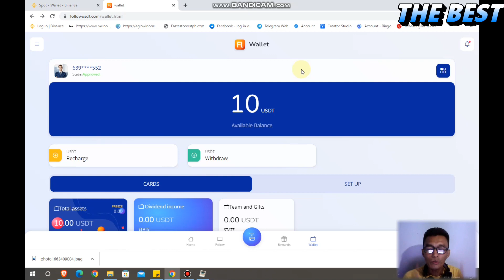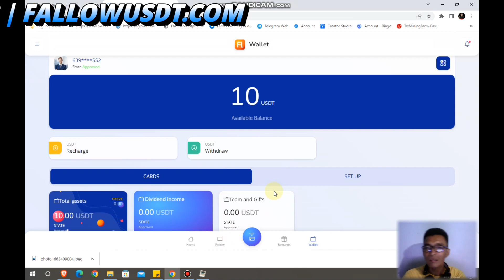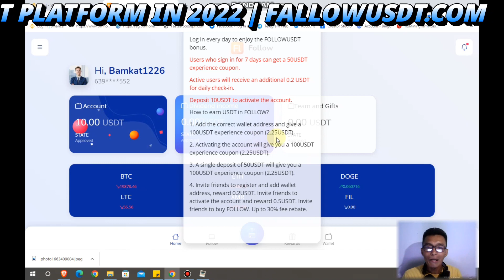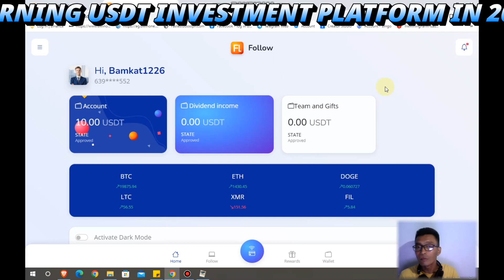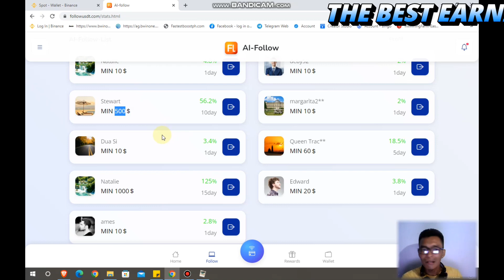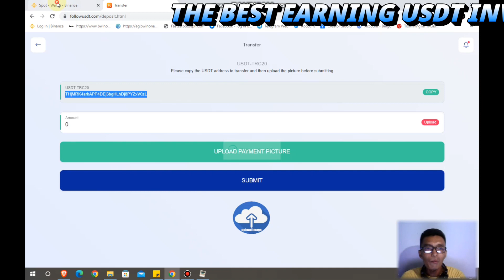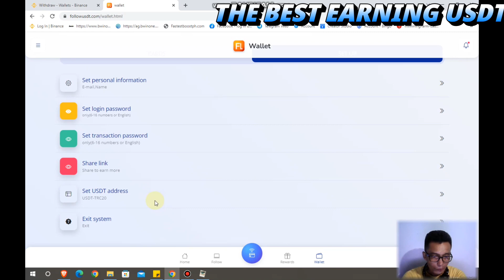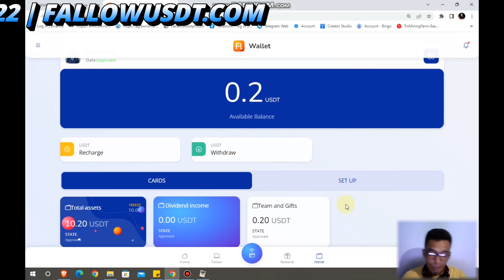The latest earn USDT investment platform